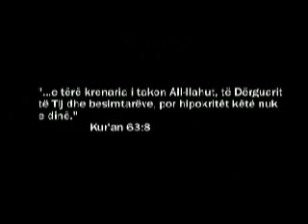"Realiteti i Shen Gjergjit" Hoxhë: Dr. Shefqet Krasniqi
Shefqet Krasniqi - "Realiteti i Shen Gjergjit"